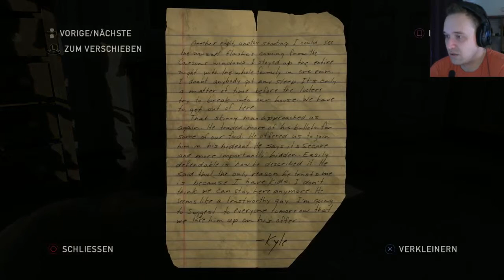Let's Play The Last of Us Remastered + FACECAM (German) #19 Im Dorf abgrasen